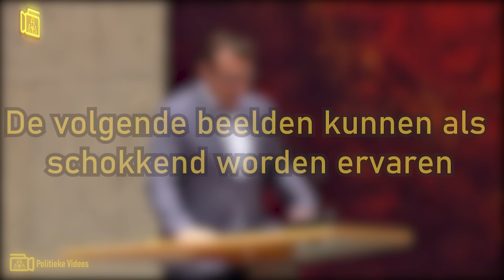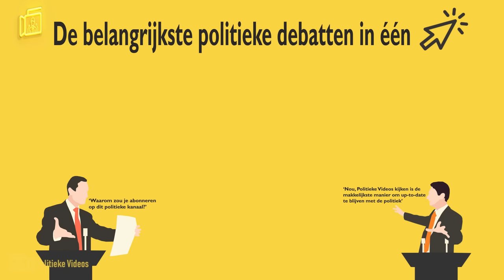Héle Heftige Momenten In De Tweede Kamer | Compilatie Schrikbarende Fragmenten Tweede Kamer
Politieke Videos is een initiatief om opvallende beelden uit de Tweede Kamer der Staten-Generaal te compileren tot unieke videos met een leuke verhaallijn.

Beelden afkomstig uit de Tweede Kamer.